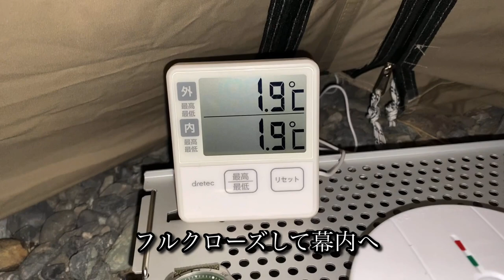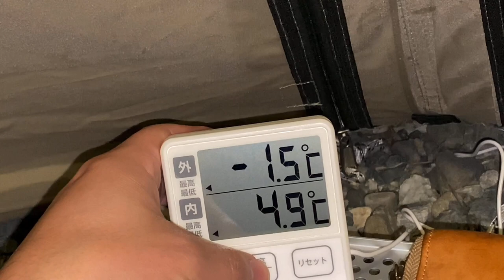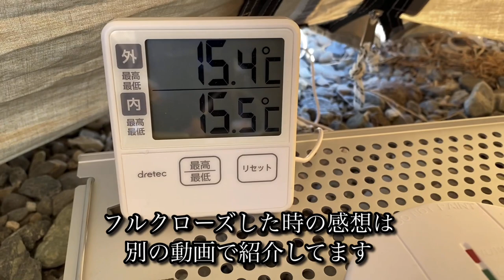パップテントで冬ソロキャンプ【フィールドア320TC】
今回はフィールドアのパップテント320TCを使ってソロキャンプです。

主な道具

フィールドア パップテント↓
楽天

フィールドア 焚火スクリーン↓

ウルフアンドグリズリー焚き火台 ファイヤーセーフ↓

撮影機材

iPhone11

GoPro MAX↓

三脚スタンド↓

ネックマウント ActyGo↓